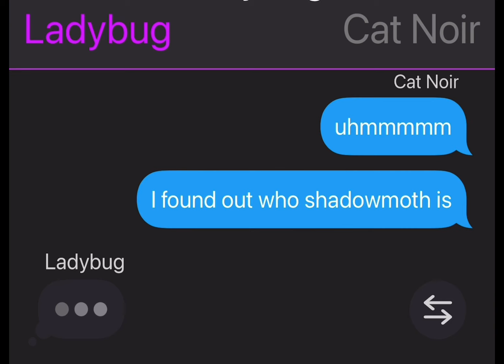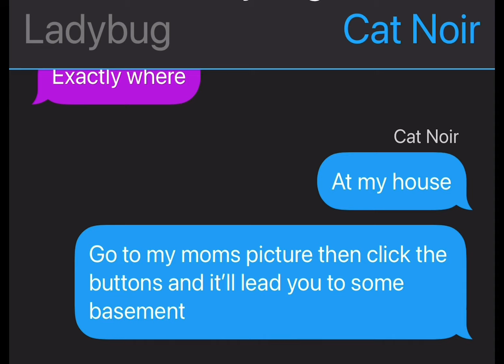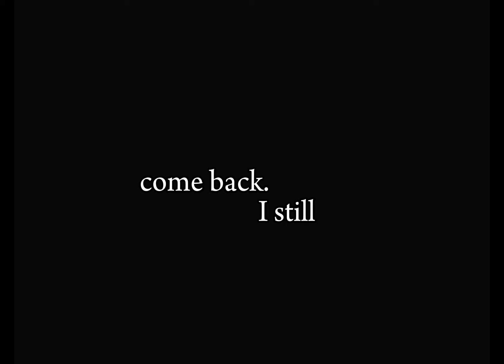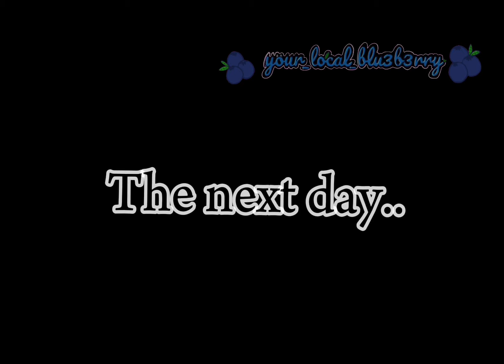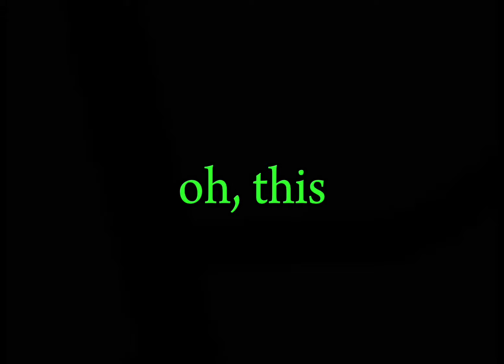-🐞The Answer To Your Question🐈‍⬛-|| Miraculous Ladybug Gacha Life Series (ALL PARTS)